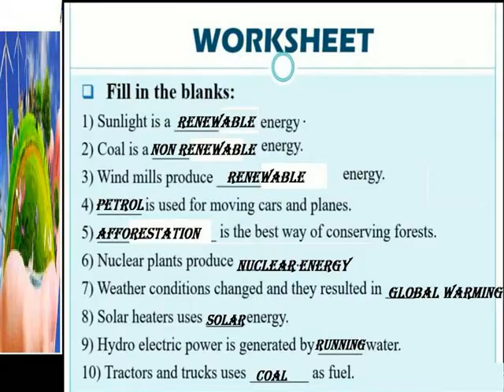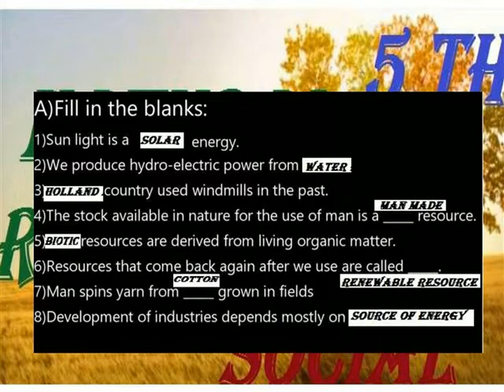NATURAL RESOURCES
V SOCIAL LESSON 4  ANSWER KEY